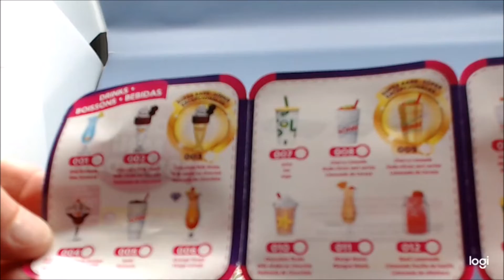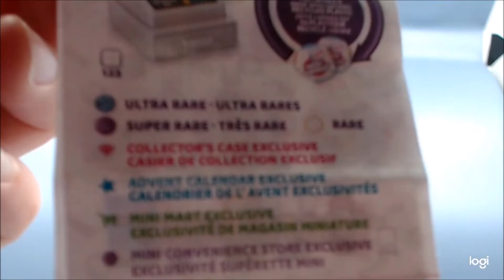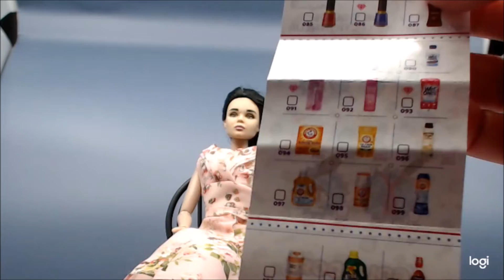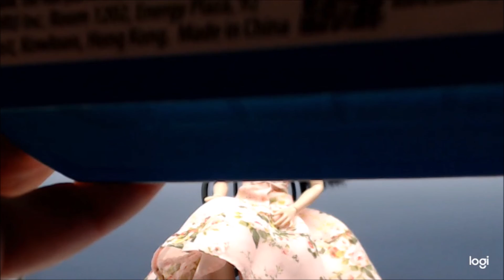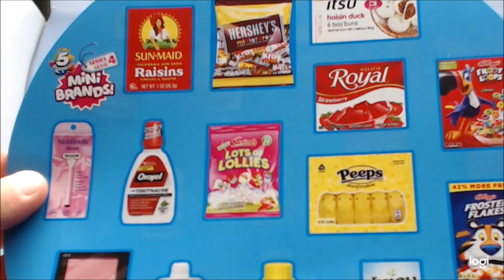Baz Reviews Presents Miniature Monday: Zuru Mini Brands Series 4 and Zuru Mini Brands Foodie Minis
Well, it is Monday on the West Coast of the US and Hawaii!  LOL!   I had trouble uploading this video, but I hope it is worth the wait.